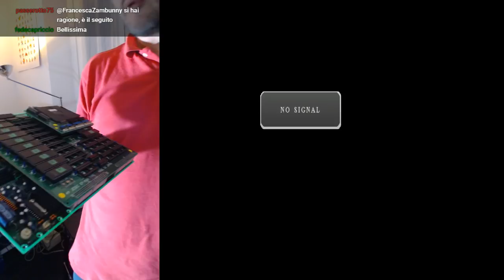Ghouls'n Ghosts | Longplay su scheda originale Capcom, senza emulatori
Bisboch finisce Ghouls'n Ghosts su una scheda originale Capcom, senza emulatori, sotto il vigile sguardo di Kenobit.